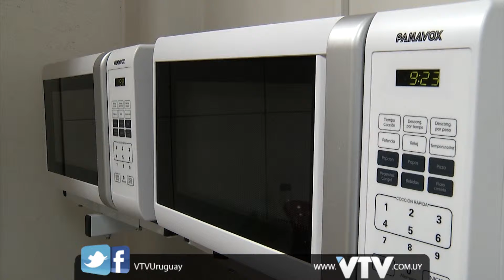VTV NOTICIAS: ENERGIA